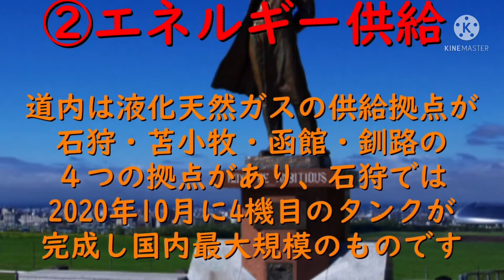クレーンゲーム没動画集Part2【樺太チャンネル/сахалин】